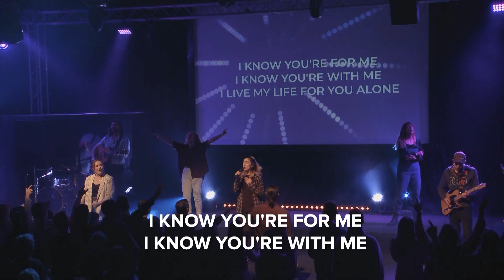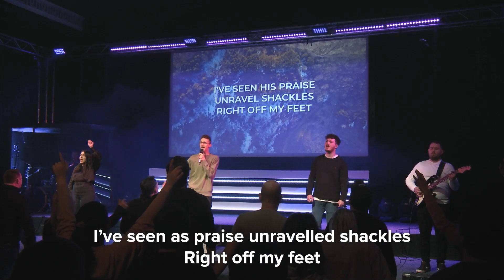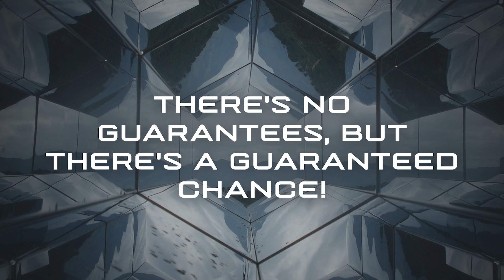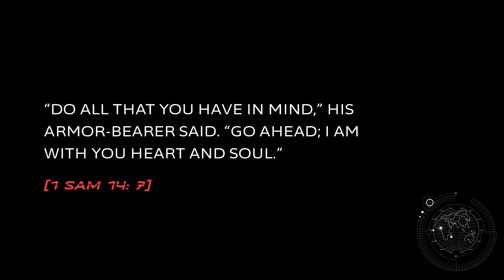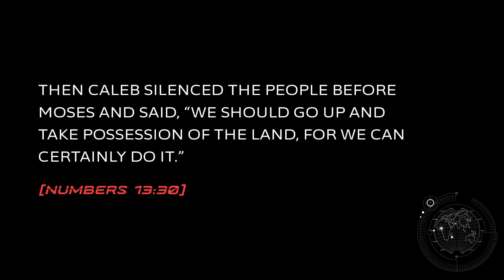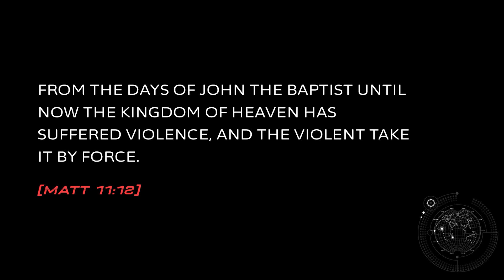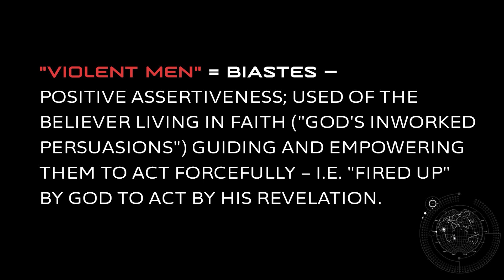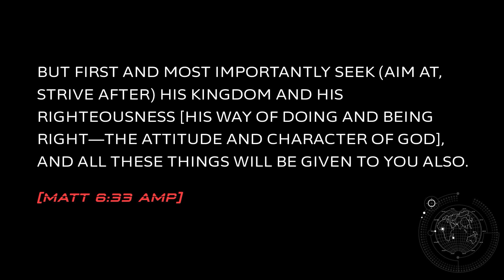Level up | MISSION : POSSIBLE | with Geoff Vermaut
Welcome to the first part of our new series: MISSION POSSIBLE!

We need an internal update for external impact.

As we press into our new vision 72/27, let us be armor-bearers to those seeking to bring the incredible vision to the world.